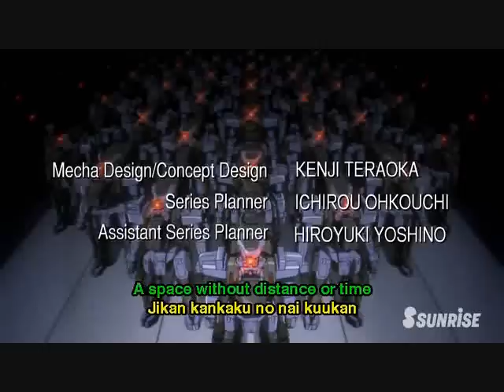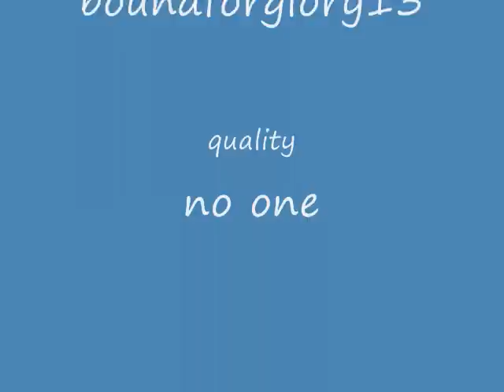shirley x lelouche im not the one code geass amv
this is my first amv and its not too good